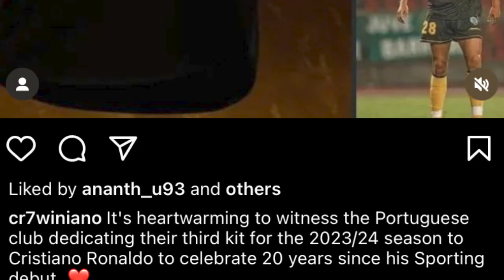leh burom ka club sporting lisbon ia u ronaldo da ka jersey ba u phong nyngkongduh 20snem mynshwa